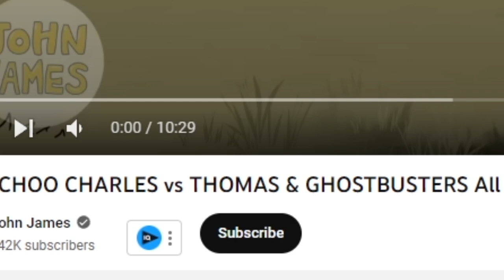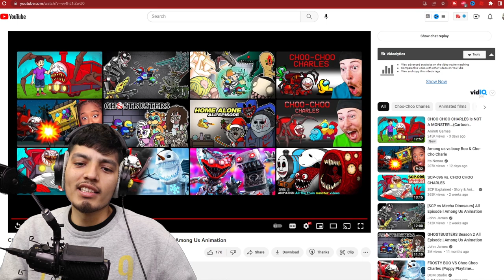Cursed Thomas the Train vs Choo Choo Charles | Among Us Spider Train Animation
In this exciting animation, watch as Thomas the Train and Choo Choo Charles go head-to-head in an epic battle! But there's a twist - they're both cursed! As they race through space, they encounter all sorts of obstacles and challenges, including a surprise guest - a spider! Who will emerge victorious in this thrilling battle of wits and speed?

If you love Among Us and trains, this is the video for you. With stunning graphics and thrilling sound effects, you'll be on the edge of your seat from start to finish. Whether you're a fan of Thomas the Train, Choo Choo Charles, or just love a good animated showdown, you won't want to miss this epic battle. So hop on board and get ready to experience the ride of a lifetime!

Cursed Thomas vs Choo Choo Charles Among Us Animation